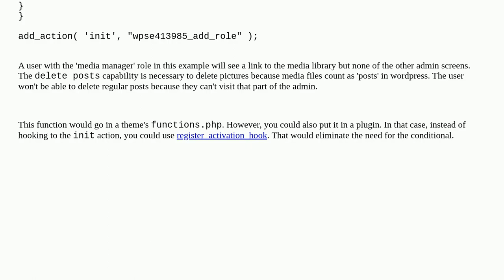Wordpress: New user role which is ONLY allowed to manage media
A special thanks goes out to the community

  users user-roles